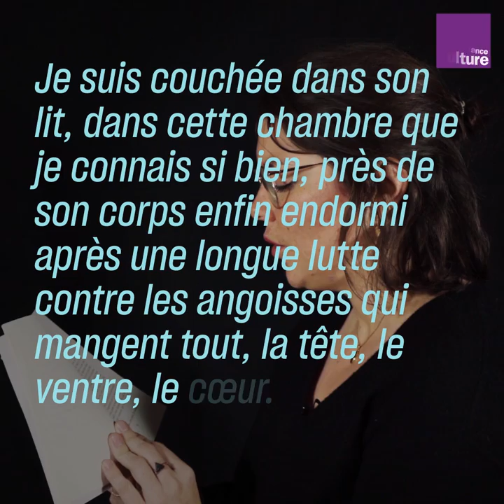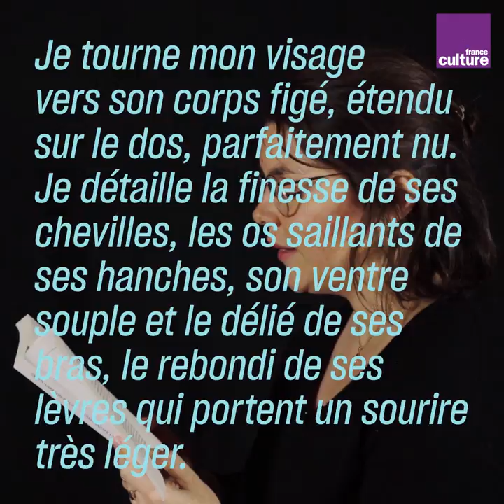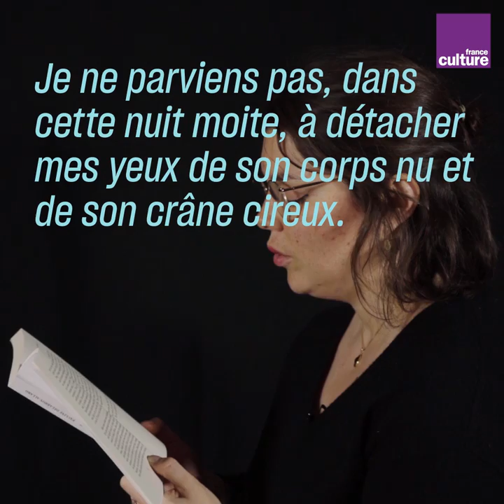"Ça raconte Sarah" par Pauline Delabroy-Allard : les dessous de l'incipit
La jeune prodige de la littérature Pauline Delabroy-Allard vient d'obtenir le prix du roman des étudiants France Culture-Télérama. Elle vous emmène dans les coulisses de son premier roman "Ca raconte Sarah" : comment a-t-elle écrit sa première page ?